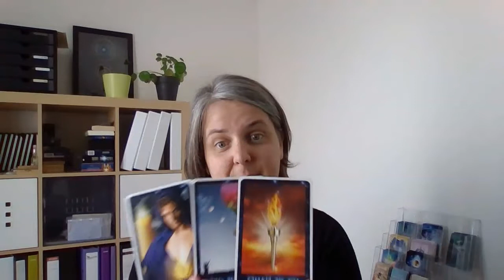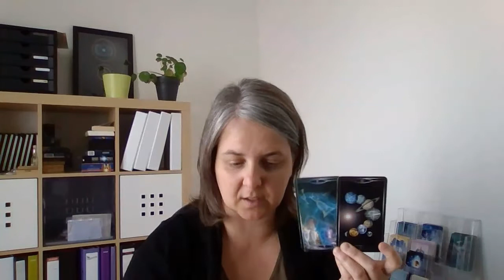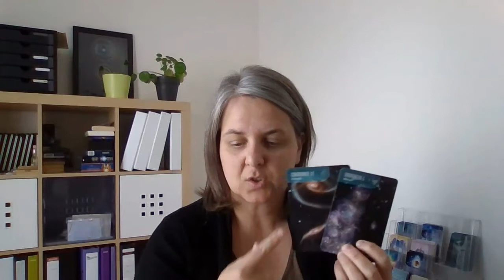READING ✨ EXPLORE - DREAM - DISCOVER: KREEFT komende 3 maanden